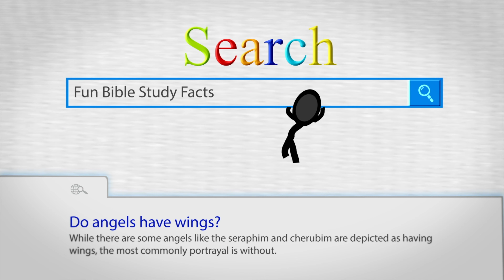A nature to rebel? | Revelation 20:7-9